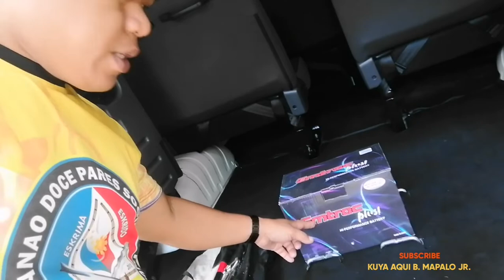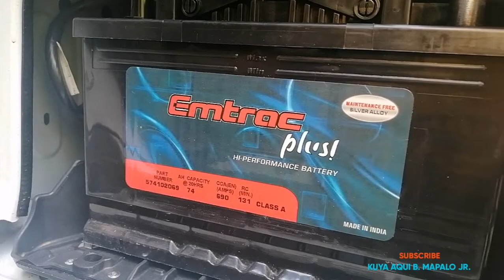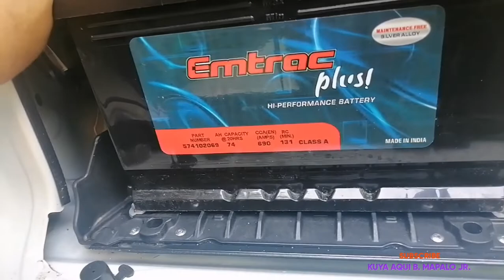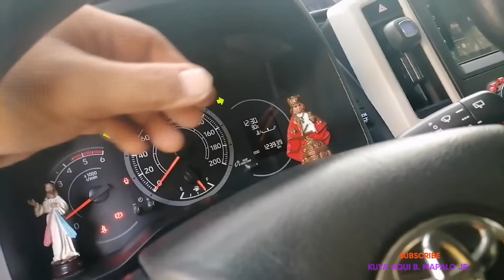Toyoya Hiace Commuter Deluxe 2019 - 2022 Model Battery Replacement / 𝙆𝙪𝙮𝙖 𝘼𝙦𝙪𝙞 𝙀𝙨𝙠𝙧𝙞𝙢𝙖🇵🇭 𝙑𝙡𝙤𝙜 𝙏𝙑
Toyota Hiace Commuter Deluxe Battery Replacement KUYA AQUI B. MAPALO JR. VLOG TV🇵🇭